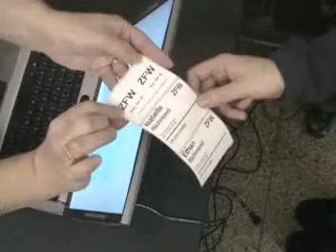Electronic Check In Intro Video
Get a quick intro to our new Electronic Check In System